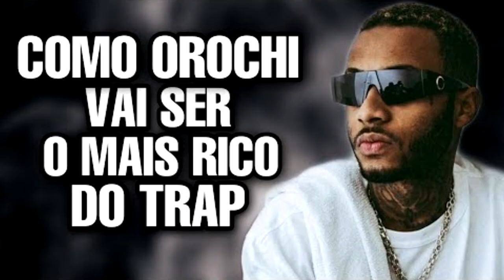EX do MC RYAN SP quebra silêncio sobre VIDEO que vazou DELES...